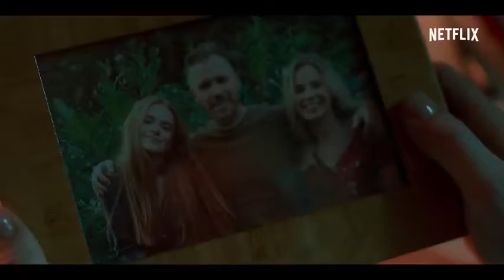Fate A Saga Winx Oficial Trailer Netflix 22 Janeiro 2021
Sinopse:
Fate: A Saga Winx conta a história de cinco fadas que frequentam um colégio interno mágico no Outro Mundo chamado Alfea. Além de aprender a controlar seus poderes, elas precisam lidar com o amor, as rivalidades e os monstros que ameaçam suas vidas.

Canal OFICIAL Do Youtube é só um clique ...

Até mais.